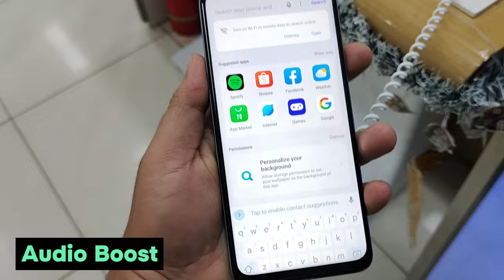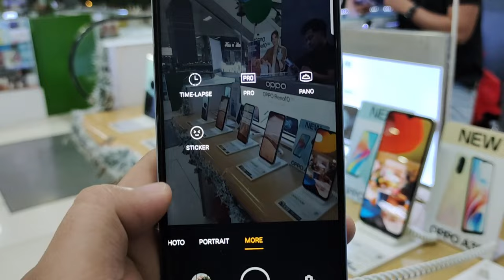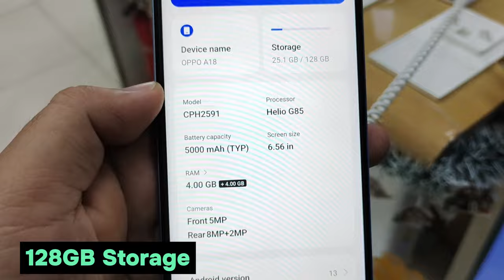Oppo A18 - Small But POWERFUL ( Specs & Features )